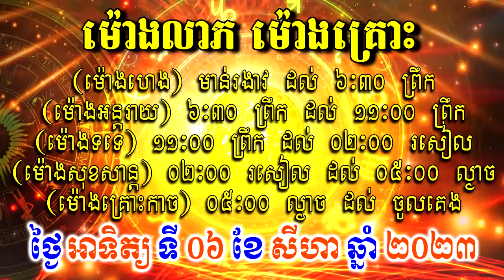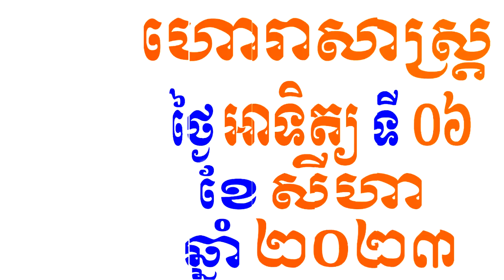ហោរាសាស្ត្រសំរាប់ថ្ងៃ អាទិត្យ ទី០៦ ខែសីហា ឆ្នាំ២០២៣, Khmer Horoscope Daily by 30TV